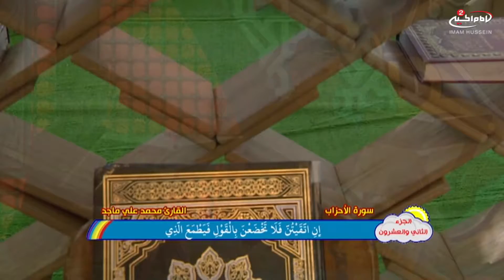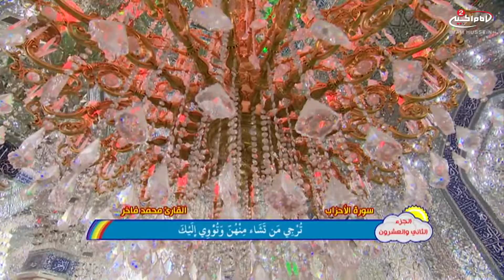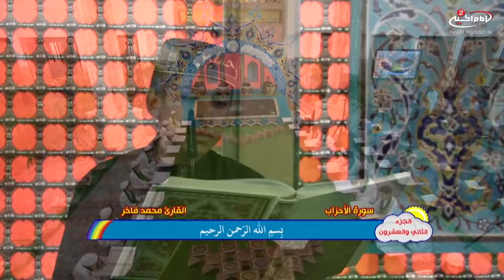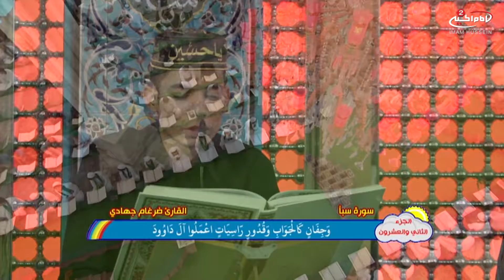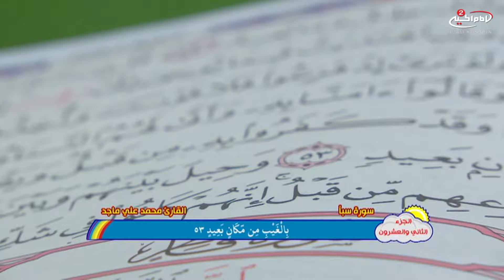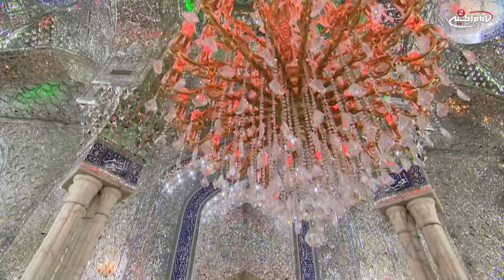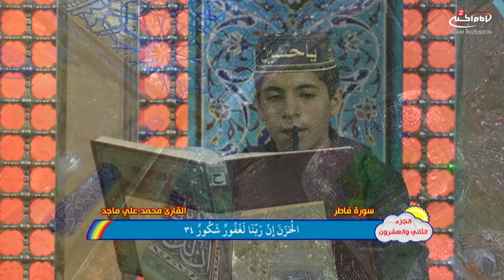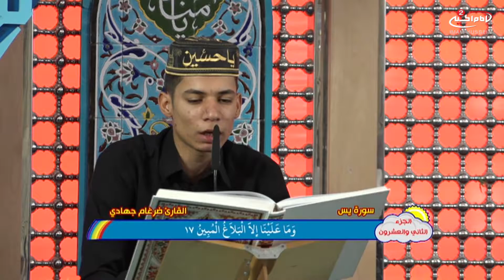المحفل القراني في العتبة العلوية المقدسة(22): ترتيل الجزءالثاني والعشرين من القران الكريم، 1437 ق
اسم البرنامج: المحفل القراني في العتبة العلوية المقدسة
موضوع البرنامج : تلاوة القران الكريم في شهر رمضان العظيم

موضوع الحلقة: ترتيل الجزءالثاني والعشرين من القران الكريم
الكود البرنامج :9.07221
الحلقة :22
التاريخ:22 رمضان 1437 ق
المكان: العتبة العلوية المقدسة

أساليب و طرق ايصال المساعدات المالية لقناة الامام الحسين عليه السلام:

١- عبر مكاتب شركات التحويل المالي في مدينة كربلاء المقدسة الى قناة الامام الحسين عليه السلام
٠٠٩٦٤٧٨٢٢١٨٠٠٠٥ العراق

٢- عبر ارسال رسالة باسم لبيك ياحسين الى رقم هاتف قسم العلاقات العامة في القناة sms او الواتس آب
٠٠٩٦٤٧٨٢٢١٨٠٠٠٥ العراق

اب ستور:
Imam husseintv by IMAM HUSSEIN TELEVISION NETWORK

موقع قناة الامام الحسين عليه السلام الثانية باللغة العربية:

https//Imamhussein2.tv